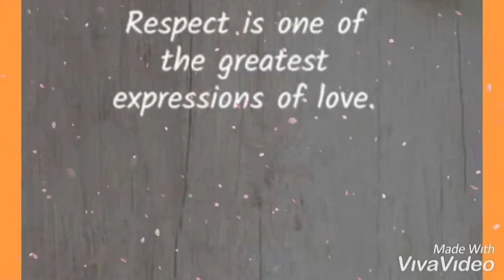sad female WhatsApp status/Dard WhatsApp status/pain WhatsApp status/sad status/New WhatsApp status